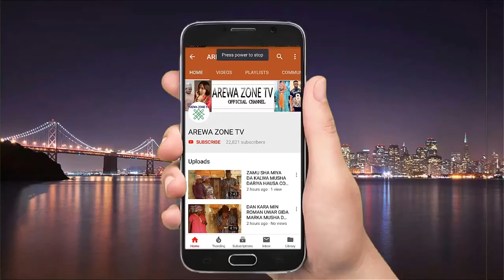A Gidan Bariki Part 1: Latest Hausa Movies 2023 (Hausa Films)